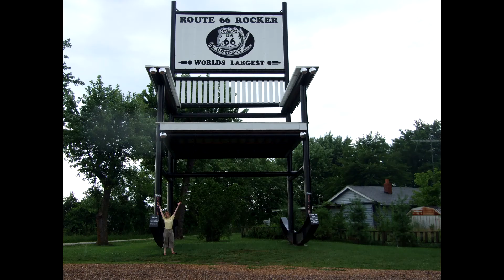World's Tallest Chair (Carnival Cruise Radio Commercial)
It was nowhere to be found on the internet so I recorded the radio until I captured it LOL enjoy guys